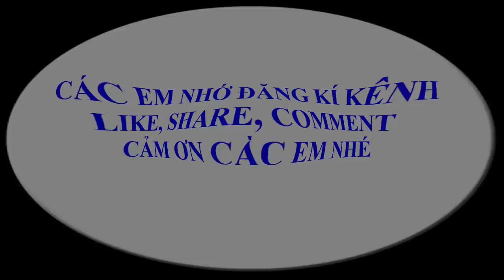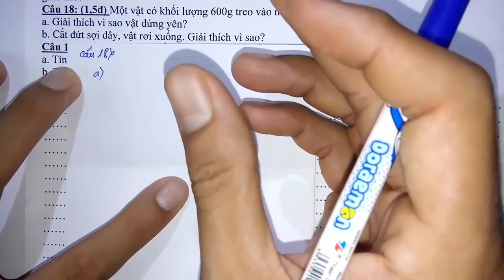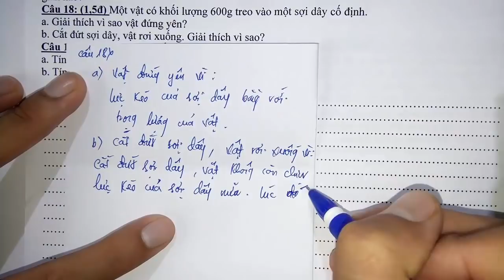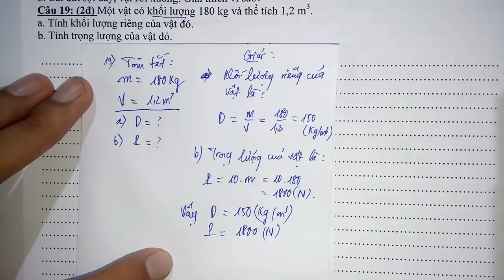Vật lý lớp 6 - Thi học kì 1 - năm học 2018 - 2019 - Đề 1 - Tiết 2